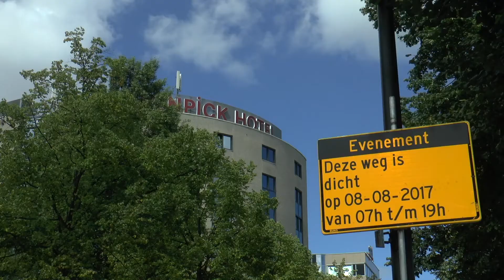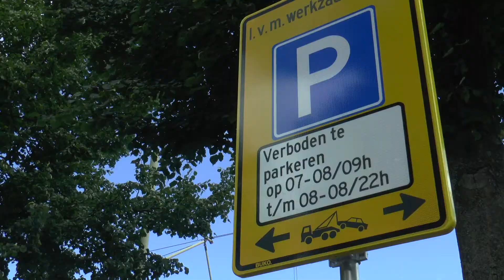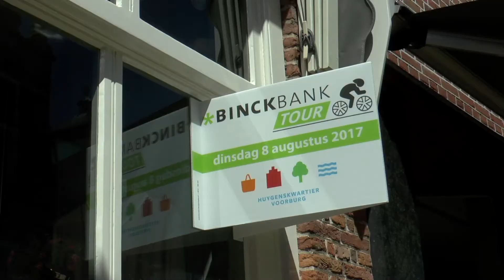Van de straat geplukt over BinckBank Tour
Op dinsdag 8 augustus 2017 wordt in Leidschendam-Voorburg de tijdrit van de BinckBank Tour verreden. Over dit bijzondere evenement is de afgelopen maanden al heel wat gezegd en geschreven. Midvliet TV peilde de mening van inwoners en bezoekers op straat.